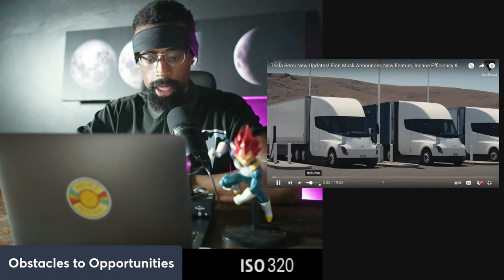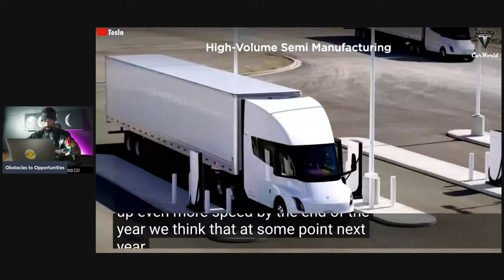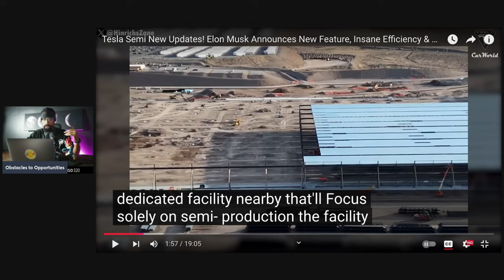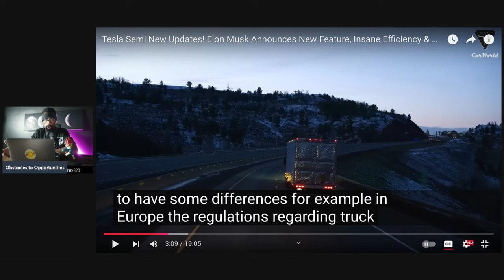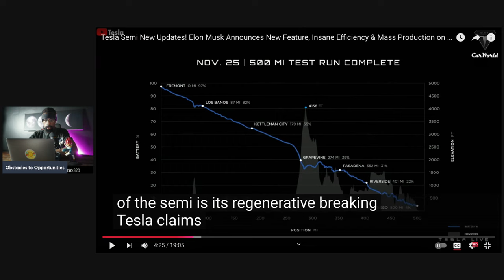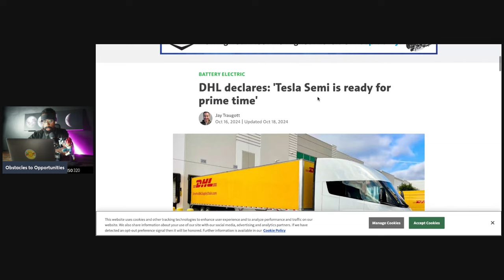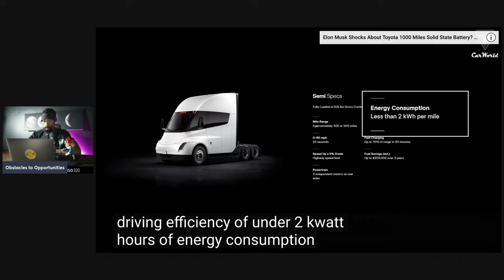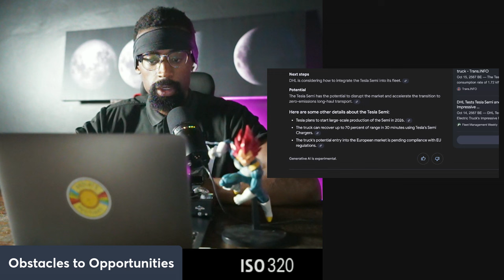Don't Forget about this..... "Everyone Hates Tesla"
Tesla's Semi truck program has seen steady, albeit slow, progress in recent months. Originally announced in 2017 and facing multiple delays, the Tesla Semi entered limited production in late 2022. The primary customer so far has been PepsiCo, but the trucks are now being piloted by companies like Martin Brower (MB), Sysco, Walmart, and Costco, among others. MB's pilot program reported positive feedback, with drivers noting its unique central seating, smooth handling, and enhanced visibility. MB's Assistant Transportation Manager mentioned that the Tesla Semi trucks exceeded expectations, underscoring the Semi’s potential to replace diesel trucks for large-scale, sustainable transport operations​
ELECTREK

Currently, the Semi trucks can achieve up to 500 miles per charge with a full load, competitive with traditional diesel trucks but with significantly lower operational costs. Tesla plans to expand production at its Nevada Gigafactory, aiming for volume production in 2025 and broader availability by 2026, potentially addressing demand from companies eager to transition to electric fleets

Attention!